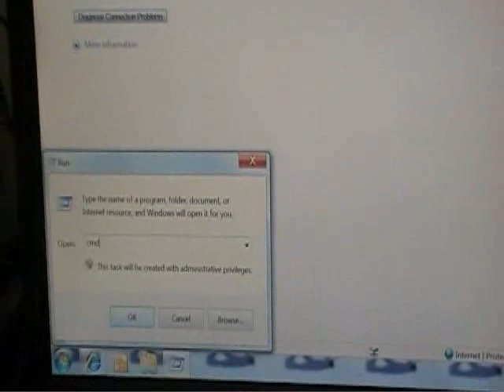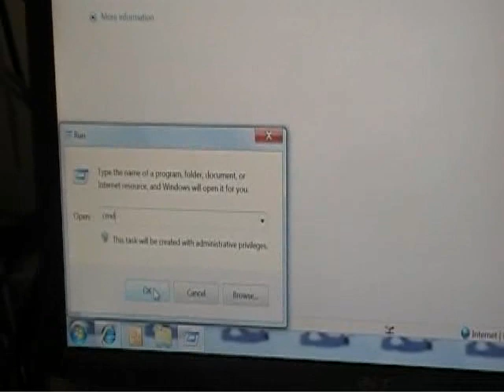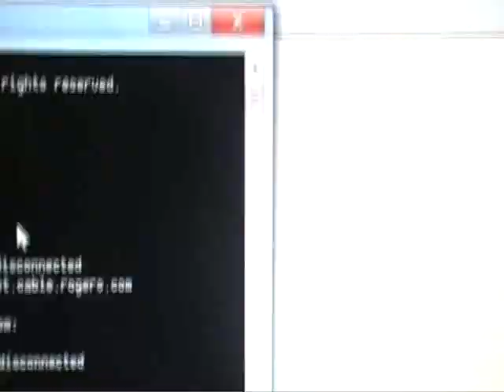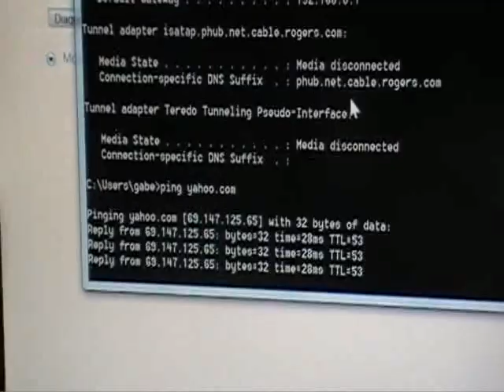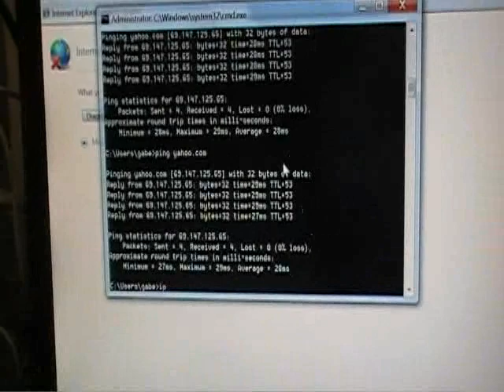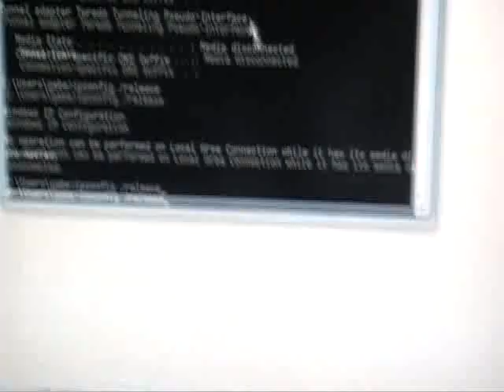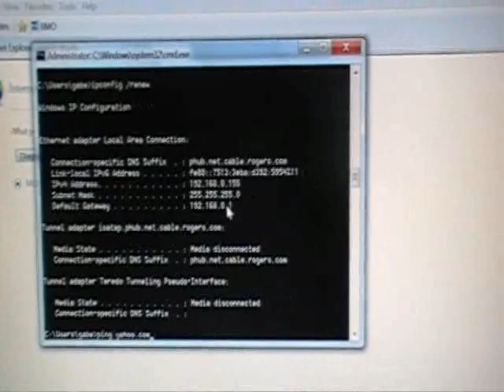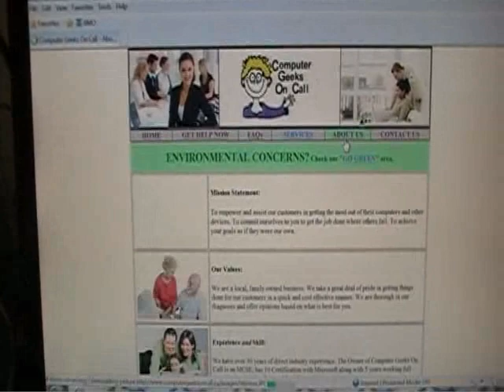Internet Connecton Troubleshooting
A few steps you can try to see if your Internet Connection is working at a low level.  If you can get PING working you know you are connected.  Next try to see if Internet Explorer ( or your browser ) works as well.  The browser uses the internet connection.  If PING works but not the broswer you may have a problem with the browser.  Try Email to see if that works.